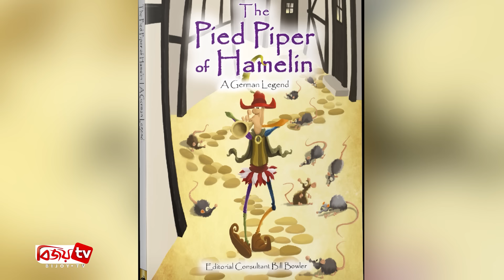খায় না তবুও যে কারণে কাগজ বা কাপড় কা'টে ইঁদুর । Bijoy TV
ইঁদুর কাগজ কিংবা কাপড় না খেলেও সবকিছু কেটে সাবাড় করে। এই ইঁদুরের কারণে বিমান দুর্ঘটনায় মারা গেছেন ভারতের সাবেক প্রধানমন্ত্রী ইন্দিরা গান্ধী ছেলে সঞ্জয় গান্ধী। কিন্তু না খেলেও ইঁদুর সবকিছু কেন কাটে?